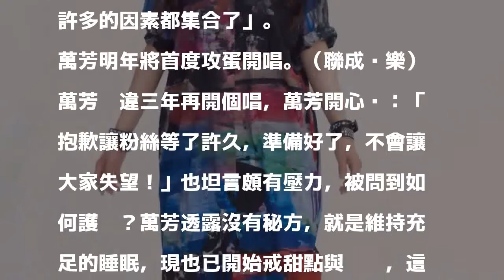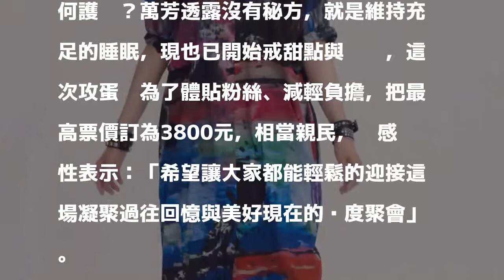「緣分到了！」萬芳出道27年爽曝喜訊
萬芳睽違三年再開個唱。（聯成娛樂）〔記者翁子涵／台北報導〕歌手萬芳出道27年，宣布明年將首度攻蛋，舉行「時間仍然繼續在走」演唱會，她坦言這幾年一直有接到邀約在小巨蛋演出，但她向來喜歡近距離的小型演唱，數度自我懷疑「需要這樣嗎？準備好了嗎？一定要唱進巨蛋嗎？」，而此次終於決定登上小巨蛋，萬芳笑說：「也許是時間、緣分都到了，讓許多的因素都集合了」。

發表評論評論如下。